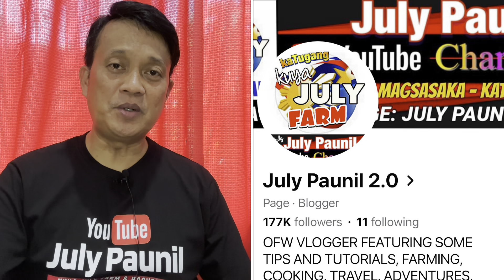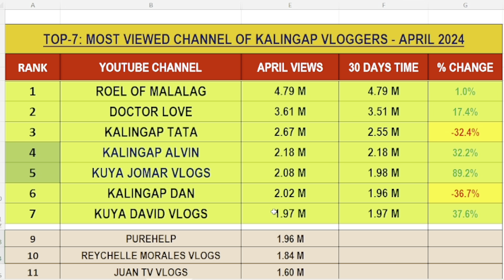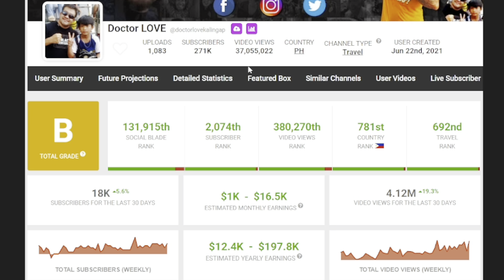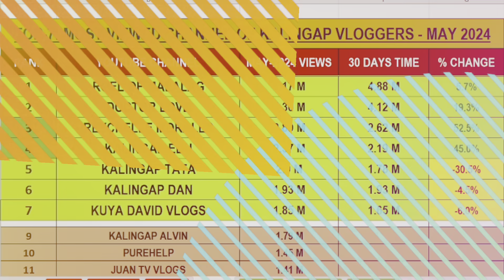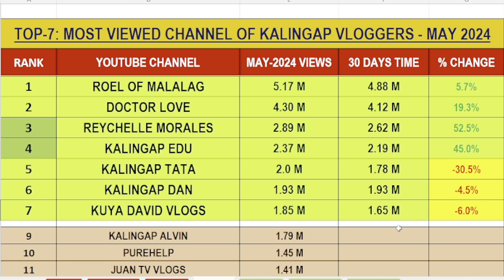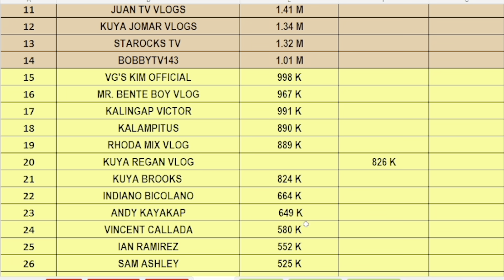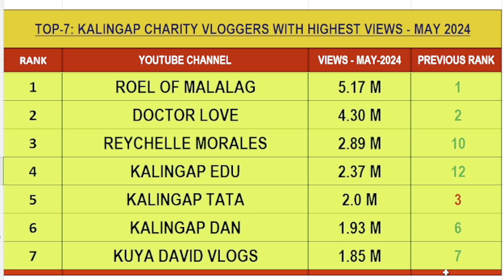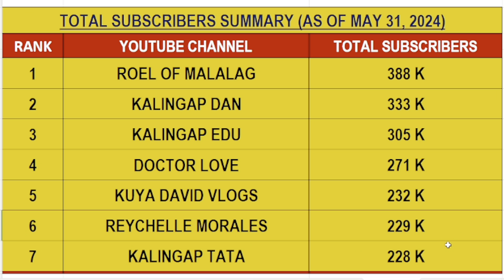TOP-7 MOST VIEWED CHANNEL SA KALINGAP | SINO ANG MALALAKI ANG VIEWS? MAY-2024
VLOG 1457 | YOUTUBE CHANNEL REVIEW | KALINGAP CHARITY VLOGGERS |

ate melissa
 @Kalingap RAB
 @Pugong Byahero
 @Vergilyncares2.0 official Mix Vlog
 @The Hungry Syrian Wanderer
 @Rene OC ​